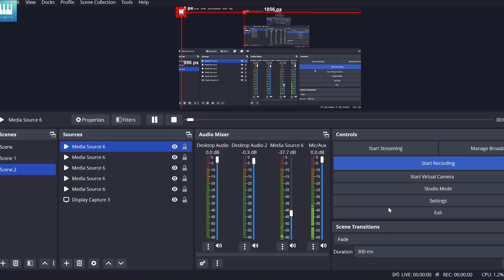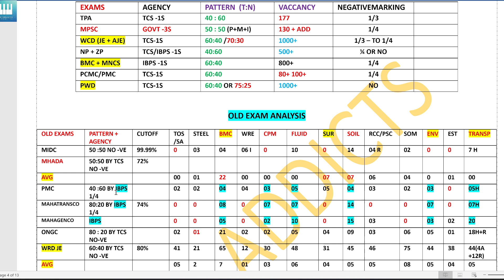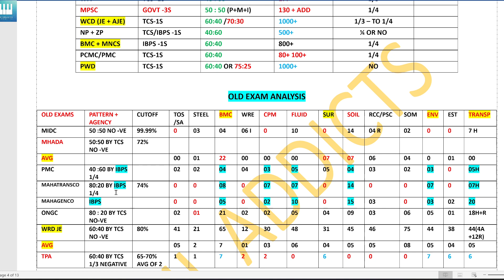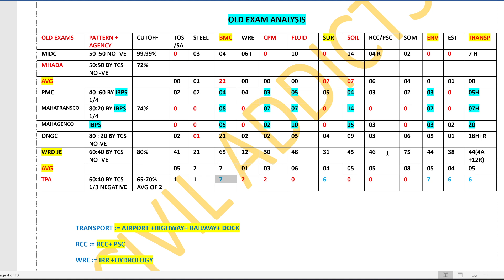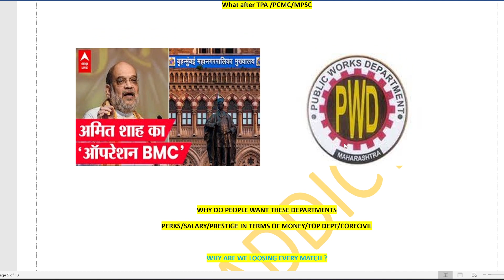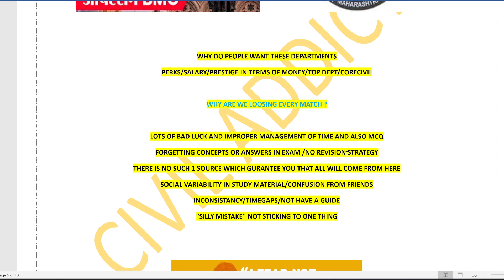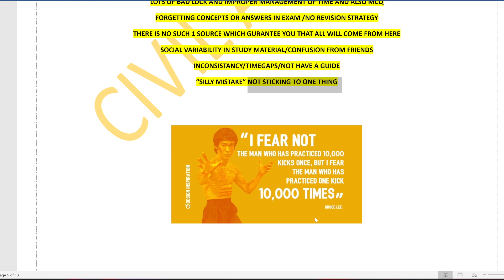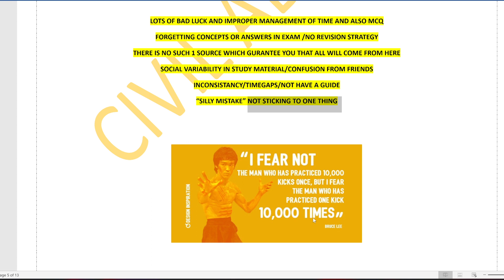HOW TO TACKLE PWD/WCD AND BMC JE PART 1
pls do watch with 1.5 speed

IN THIS VEDIO WE HAVE DISCUSSED STRATEGY AND DEEP CONCEPTS OF TCS IBPS PATTERN WHY SOME STUDENT GET SELECTED AND WHY MANY NOT SO FOR THESE PLS DO WATCH VEDIO TILL END
WATCHING FULL VEDIO
COMPETITIVE EXAMS AND BASED ON TCS AND IBPS PATTERN.

Do watch with 1.25 SPEED.
after watching this vedio you will get clear idea of imp topics generally asked in maharashtra 1 stage exams for TCS and IBPS PATTERN SO MUST DO TOPIC FOR TPA.
THIS IS HUGE AND GOLDEN OPPORTUNITY THIS YEAR THAT 2023 AND 2024 WOULD BE A LIFE CHANGING YEAR FOR SERIOUS  NO EXTREAME SERIOUS STUDENTS DUE TO UPCOMING VACCancies AND OPPORTUNITIES FOR CIVIL ENGG FOR DIPLOMA AND ENGINEERING SO ALL DETAILS ARE SHARED IN VEDIO DO WATCH VERY IMP VEDIO AND PRACTICE ACCORDING .
Registration form.

REGISTRATION  FORM

For test series registration fill the form

G pay no. Is 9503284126

Pls send screenshot of payment on 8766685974

Follow our Instagram page for more information about our courses
pmc tcs pcmc bmc wrd tcs detailed solution#pmc questions#vediocourse#dwtailed solution#govt. exams